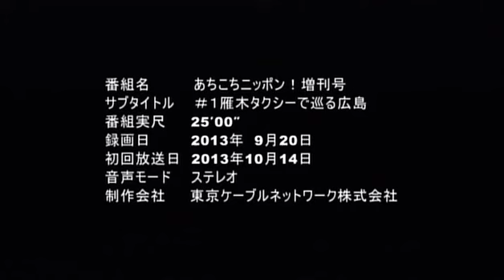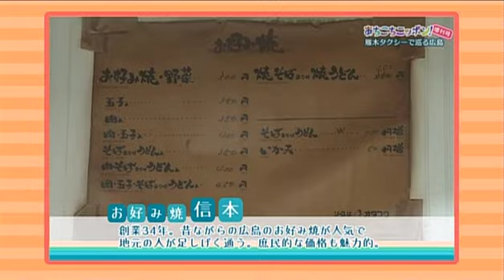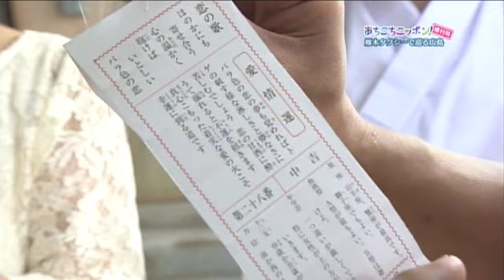ケーブルTV取材